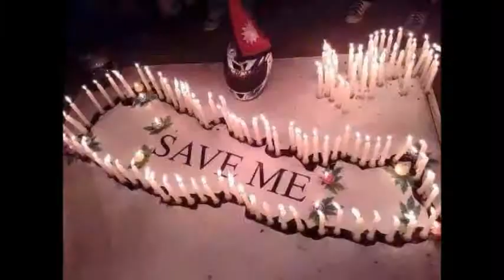Copy of Kailash Gurung Song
UNITY IS OUR STRENGTH. ALL NEPALESE WHERE EVER YOU ARE LET'S DO SOME THING FOR THE NATION TO MAKE BETTER PEACEFUL AND PROSPEROUS NEPAL.